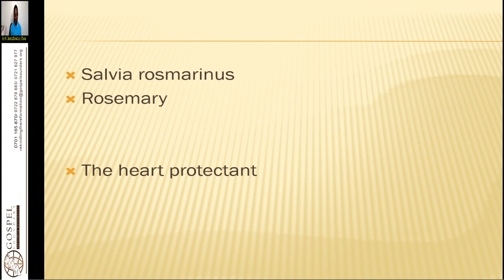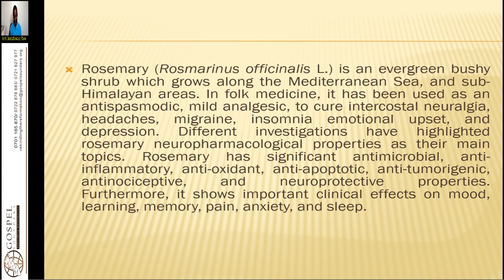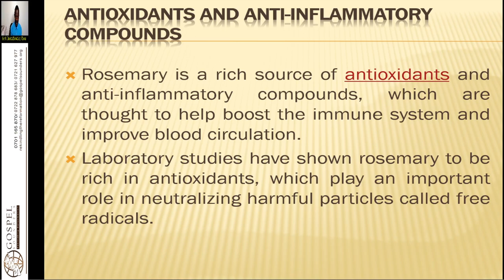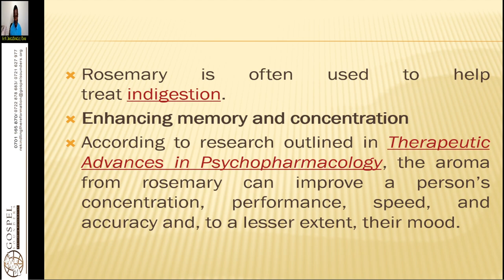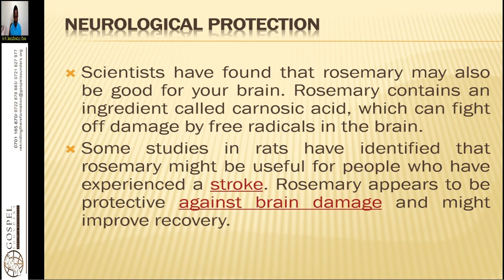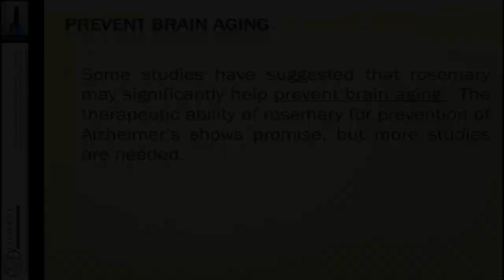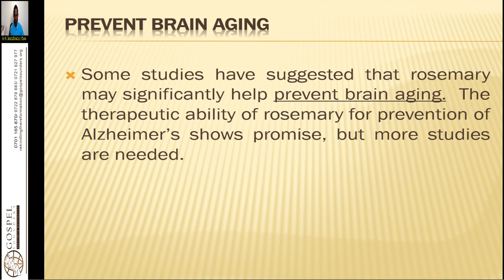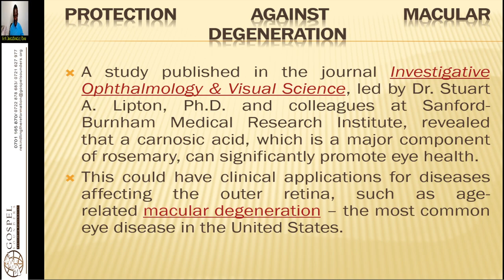Herb Identification - 22. Rosemary Plant - Wycliffe Omondi